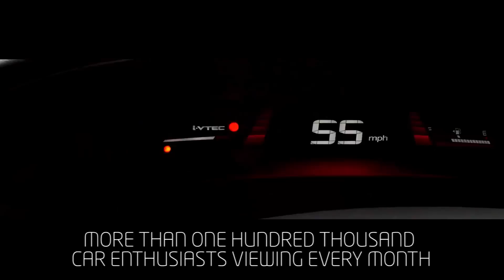2012 Mazda MX-5 Miata Special Edition & 2012 Mini Cooper S Roadster - WINDING ROAD Quick Drive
This week, we take out the 2012 Mazda MX-5 Special Edition and the 2012 Mini Cooper S Roadster out for some top-down fun.